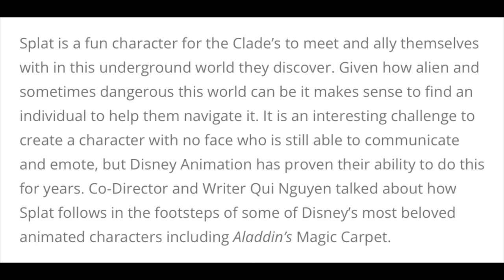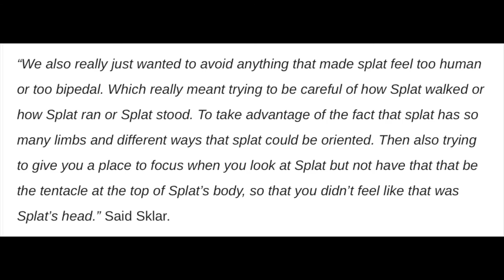Strange World | New Splat details!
Watch this video to find out everything you need to know about Disney's newest cute sidekick Splat!